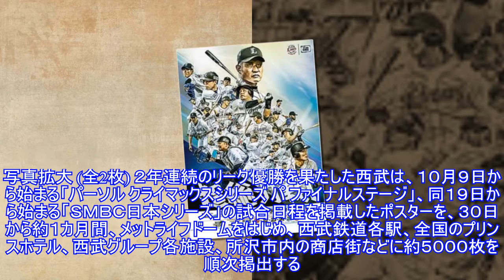西武がＣＳ日本シリーズポスター、辻監督「超総力戦！」Top News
,News,西武がＣＳ日本シリーズポスター、辻監督「超総力戦！」Top
西武がＣＳ日本シリーズポスター、辻監督「超総力戦！